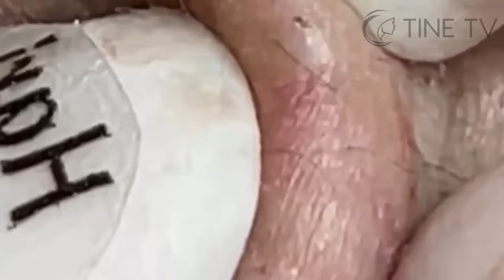ميع وتنظيف الجلد الطبيعي المدو SM